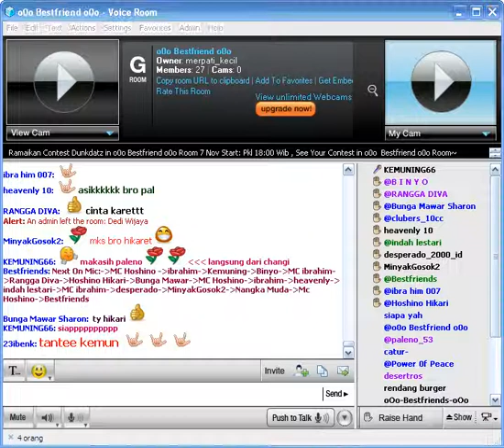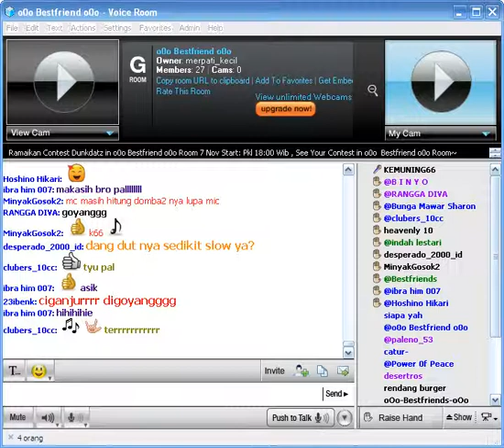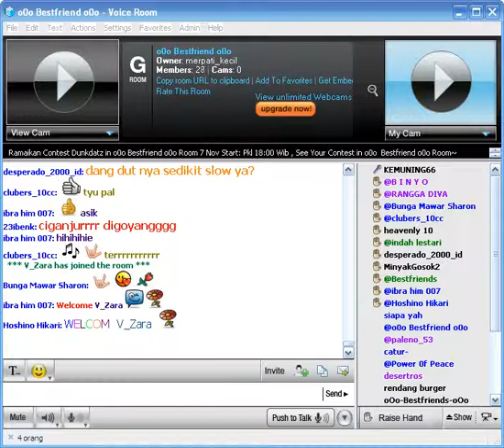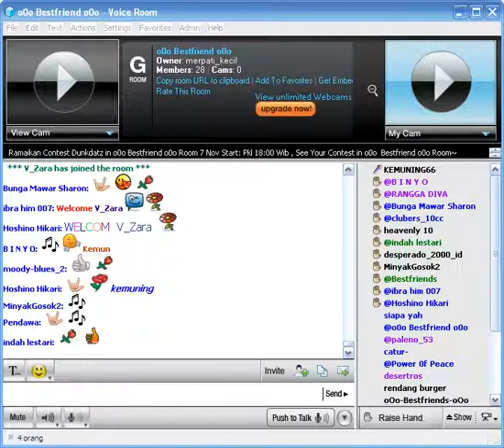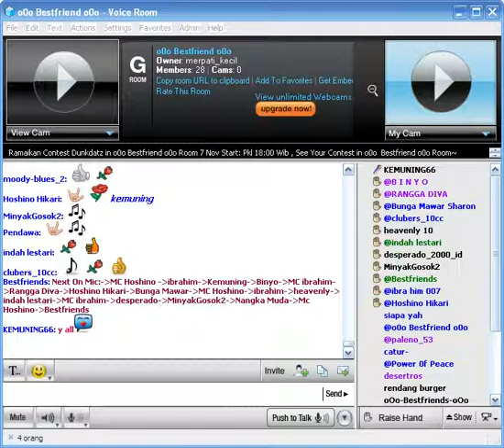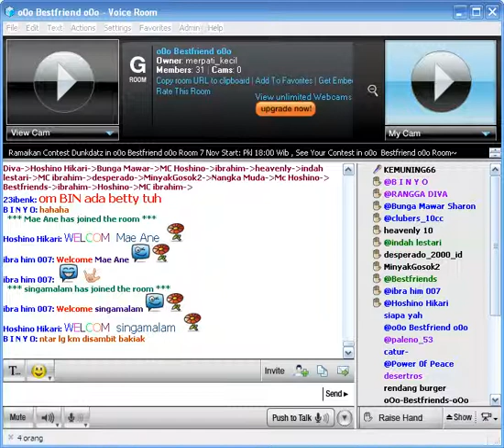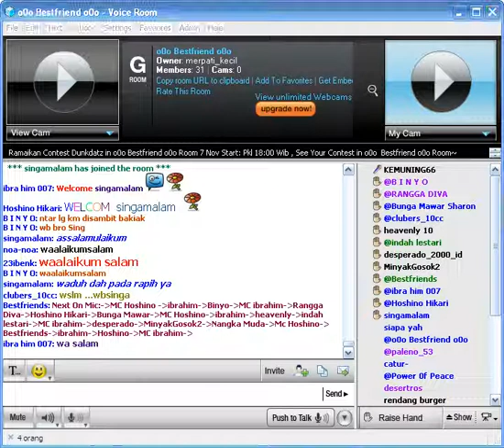Kegagalan Cinta ~ Kemuning =